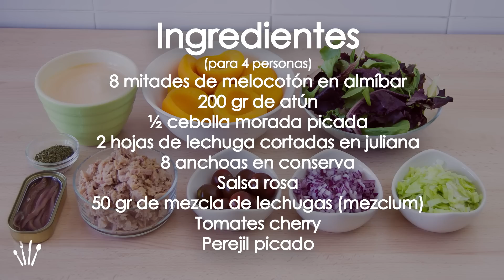Melocotones Rellenos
En este vídeo os enseñamos cómo hacer unos riquísimos Melocotones Rellenos de atún y salsa rosa, decorados con anchoas y acompañados con mezcla de lechugas y tomates cherry. Es una receta muy sabrosa y refrescante, perfecta para los calurosos días de verano. El contraste entre lo dulce y lo salado seguro que os encantará. ¡Que la disfrutéis!

Ingredientes:
(para 4 personas)
8 mitades de melocotón en almíbar
200 gr de atún
½ cebolla morada picada
2 hojas de lechuga cortadas en juliana
8 anchoas en conserva
Salsa rosa
50 gr de mezcla de lechugas (mezclum)
Tomates cherry
Perejil picado